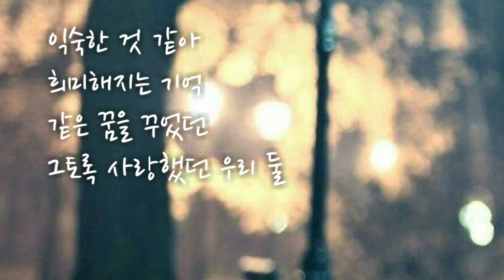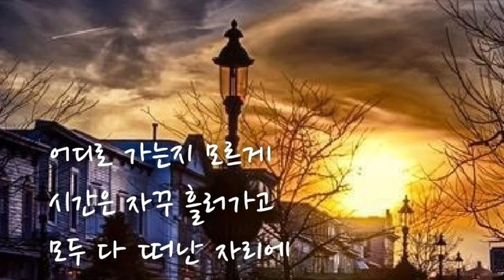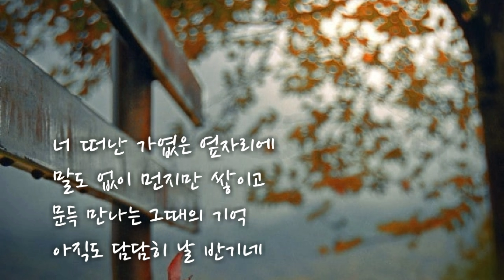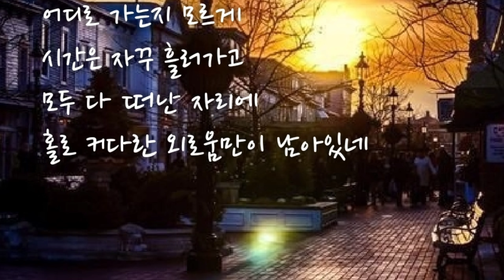애프터나잇 프로젝트 - 옆자리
무니~♡

옆자리

아티스트 애프터나잇 프로젝트(Afternight Project)
앨범 옆자리
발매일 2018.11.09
장르 발라드
작사 애프터나잇 프로젝트(Afternight Project)
작곡 애프터나잇 프로젝트(Afternight Project)
편곡 애프터나잇 프로젝트(Afternight Project)

가사

오래된 것 같아 네가 떠난 자리
아직 모르겠어 얼마나 아픈지

익숙한 것 같아 희미해지는 기억
같은 꿈을 꾸었던 그토록 사랑했던 우리 둘

너 떠난 가엾은 옆자리에 말도 없이 먼지만 쌓이고
문득 만나는 그때의 기억 아직도 담담히 날 반기네

어디로 가는지 모르게 시간은 자꾸 흘러가고
모두 다 떠난 자리에 홀로 커다란 외로움만이 남아있네

혼자 두지 말란 너의 말 들리지 않았던 나의 맘